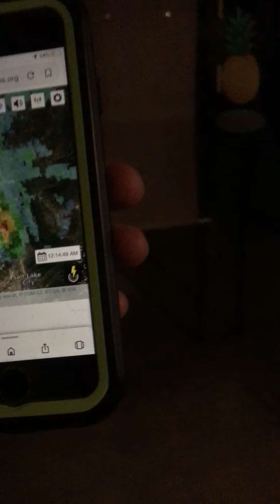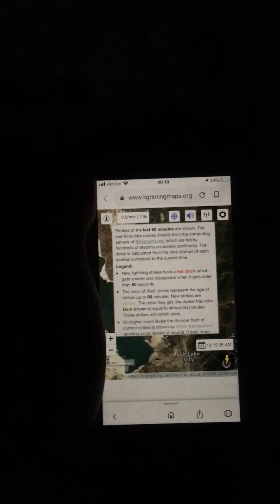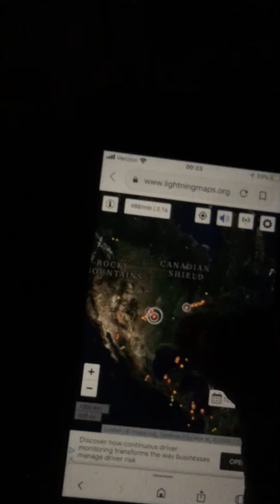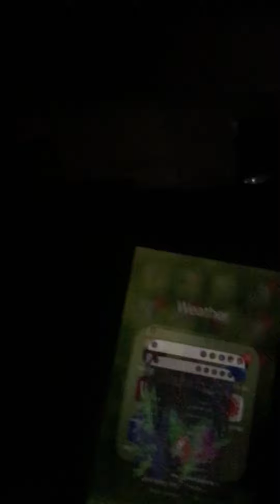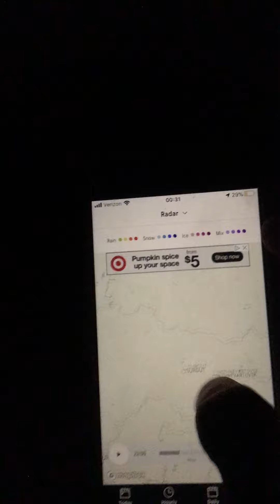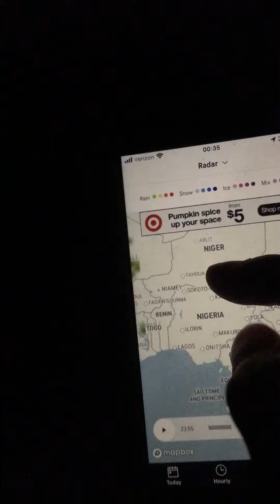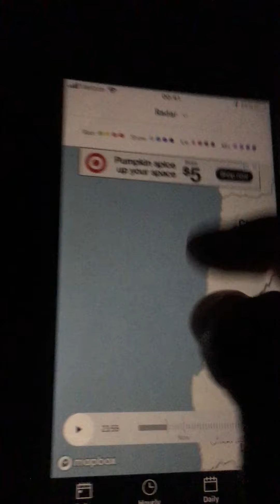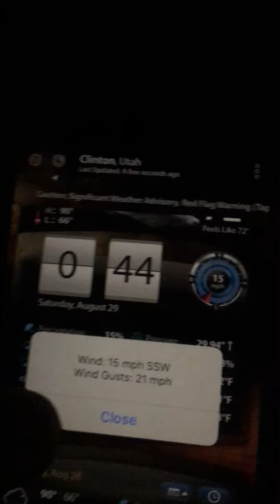Another cool thunder storm!( very big almost dangerous!)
I was just relaxing on the couch and saw a flash out the window and I thought I was just seeing thing but then I looked at the radar and realized there was a big old fat thunderstorm ⛈ knocking on our city’s door! And so I tried to get everything ready to record it and by the time I got out on the patio it was pouring rain and the lighting was pretty bad! It was worse before it started raining but then after it was raining the lightning calmed down.